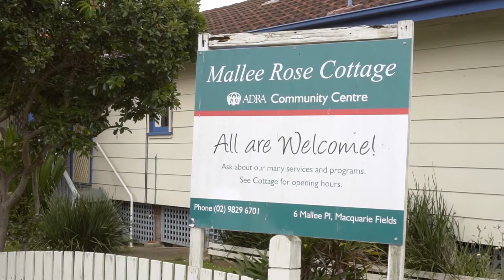IGNITE 2019_PROMO 2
Promo 2 filmed and produced for the Greater Sydney Conference's IGNITE 2019 event in Sydney, Australia. All soundtracks are licensed through Artlist.